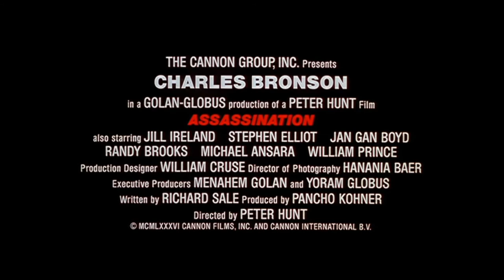Official Trailer - ASSASSINATION (1987, Charles Bronson, Jill Ireland, Cannon Films)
Theatrical trailer of "Assassination" by Peter Hunt. Starring Charles Bronson, Jill Ireland, Stephen Elliott, Jan Gan Boyd, Randy Brooks, Erik Stern, Michael Ansara